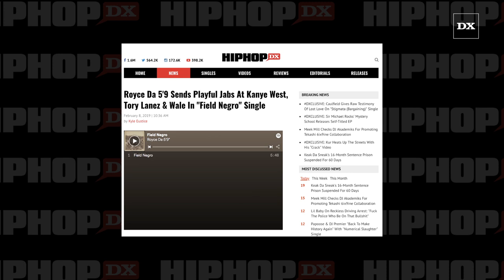Royce Da 5'9 Takes Shots At Kanye West, Tory Lanez & Wale In New Single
Royce Da 5’9 has returned with a new self-produced single called “Field Negro.” Over a subdued, jazz-infused beat, the Slaughterhouse vet tackles race in America and shines a spotlight on the plight black people face every day.